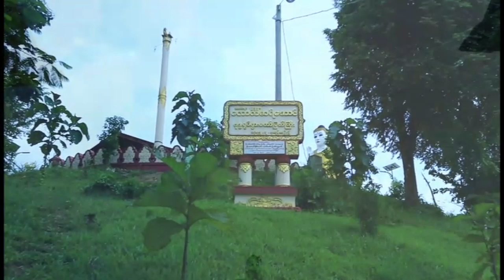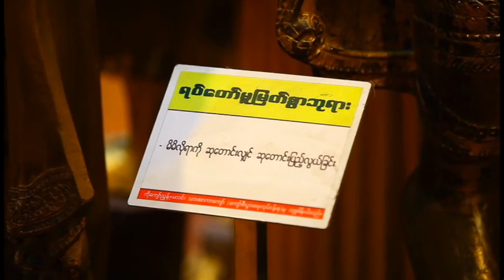Ancient Buddha Images (Part 3)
This video is about Ancient Buddha Images Part 3